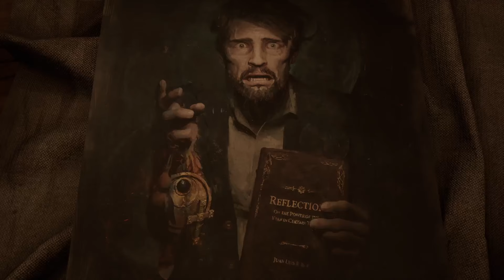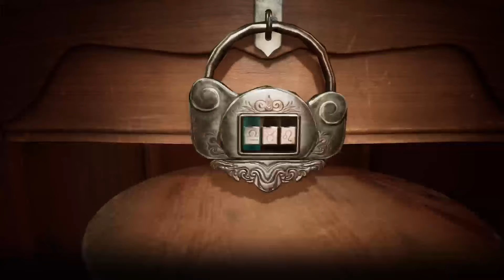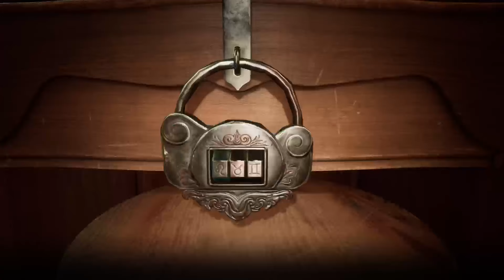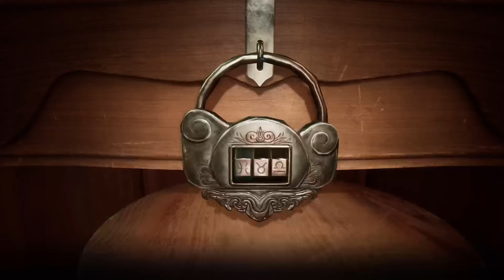Alone in the Dark - Edwards Story Part 1